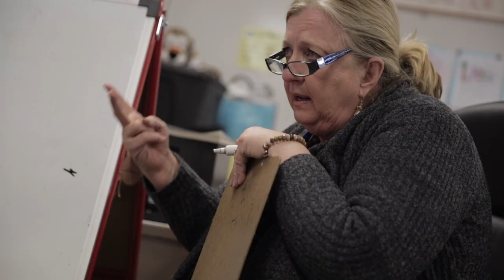Whittier Elementary Spotlight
This video is about Whittier Elementary Spotlight